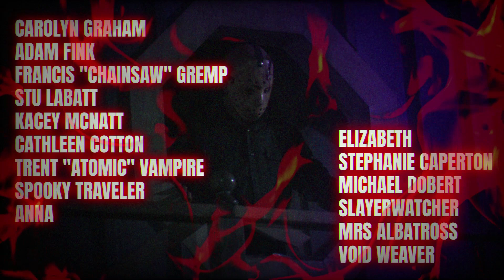ALIEN *GREEN* SILICONE MASK UNBOXING FROM IMMORTAL MASKS !! "ABSOLUTELY INSANE THANK YOU GUYS !!"